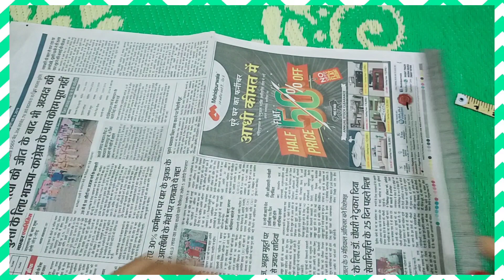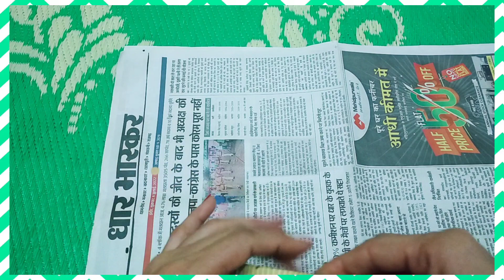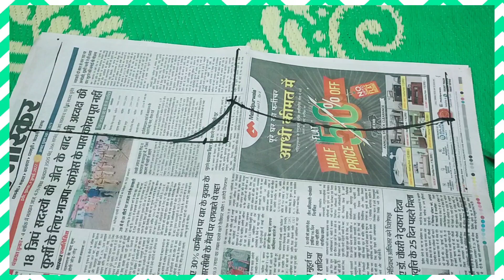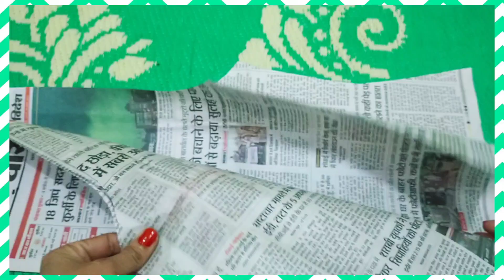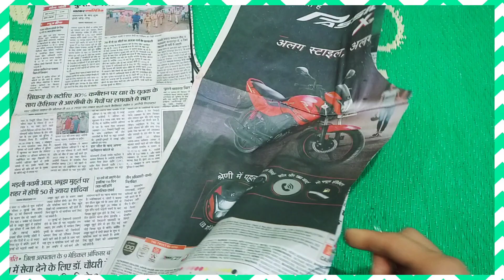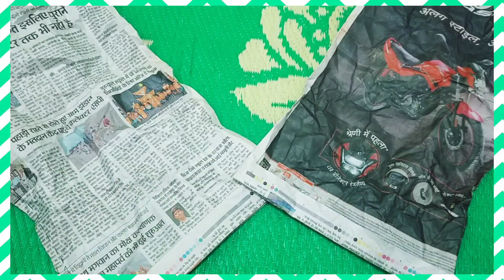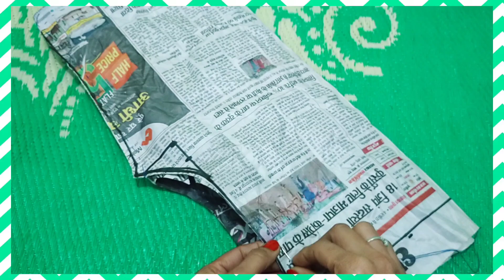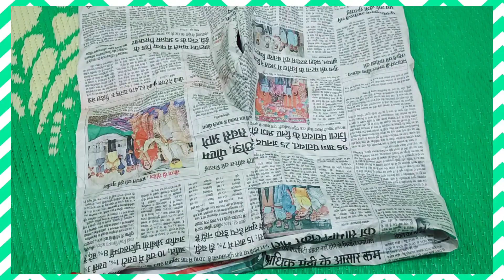प्लाजो पैंट की कटिंग और सिलाई सीखे बिल्कुल अलग तरीके से और सरल !! Plazo pant ki cutting aur silai !!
प्लाजो पैंट की कटिंग और सिलाई सीखे बिल्कुल अलग तरीके से और सरल !! Plazo pant ki cutting aur silai !! ladieshantcuttingandstiching. /Pant stitching 2 meter kahde me plazo cutting Pant plazo cutting with pocket Umbrella plazo cutting Pant pajama design Miyani wala plazo cutting Gents pant ki cutting Plazo pant cutting aur silai kaise banaye